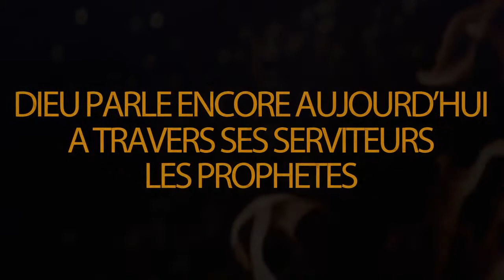Ces femmes avait perdu le désir de se marier mais la prophétie va leur redonner espoir